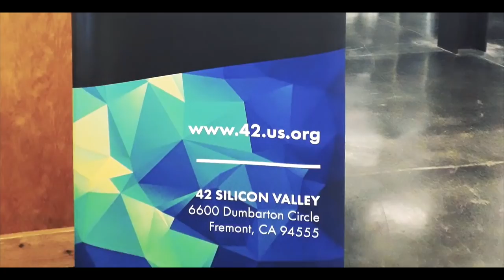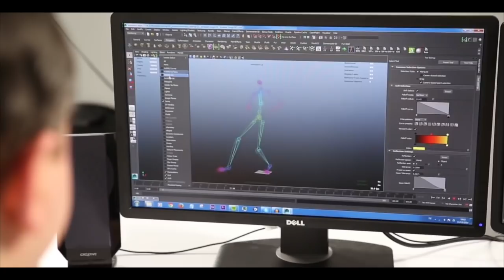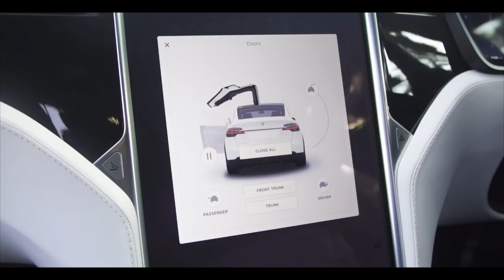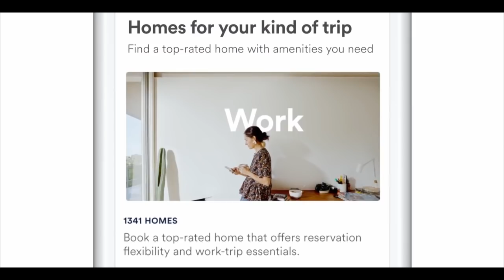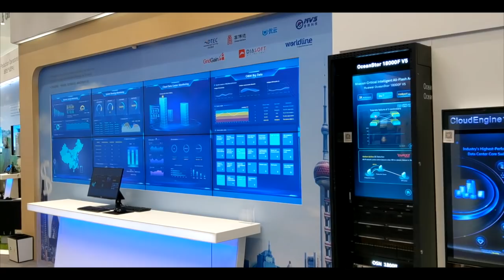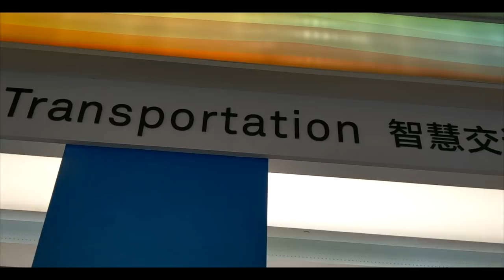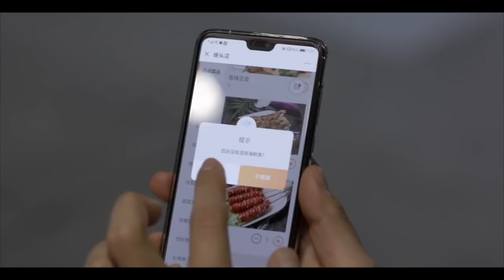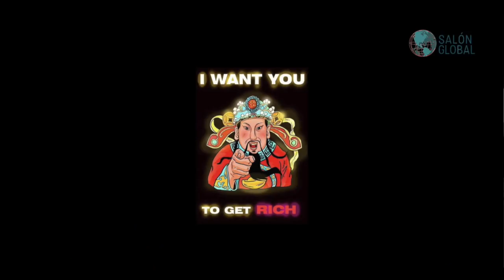Silicon Valley vs China, platicando con Jorge Zavala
Plática realizada en la Bahía de San Francisco con Jorge Zavala  CEO de Kinnevo, donde abordamos el tema del emprendimiento en Silicon Valley y en China. Para Salón Global, plataforma educativa enfocada en el emprendimiento con vision global.

Jorge Zavala es un ingeniero eléctrico transformado en un matemático que se convirtió en un desarrollador de negocios comprometido en nuevas empresas de alta tecnología respaldadas por empresas. Jorge está muy involucrado en el desarrollo de nuevos productos y talentos, enfocado en nuevos esfuerzos y compañías de tecnología altamente innovadoras.

Jorge ha estado involucrado en el desarrollo de productos desde la automatización industrial, software y hardware hasta el fomento de iniciativas empresariales a nivel nacional. Actualmente, Jorge participa como asesor en gestión de productos de varias empresas nuevas que están integrando el aprendizaje automático y la movilidad en las oportunidades de negocios turísticos, educativos y de marketing.

"Piensa global y emprende exponencial"

¿Qué parte de este video te gustó más? Compartelo en los comentarios.

👇Inscríbete a mi canal y no te pierdas las entrevistas y contenidos que estaré publicando constantemente.

Contactame en mis redes:

▶ PAGINA WEB | www. Fernandomaciasberumen.com